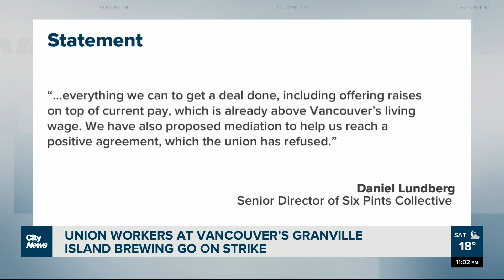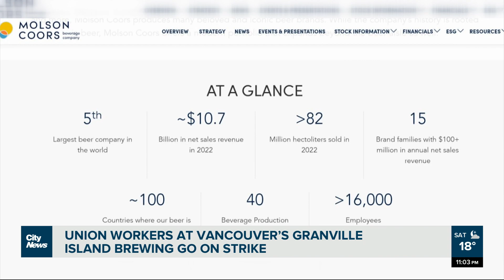Molson Coors temporarily closing Granville Island Brewing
The owner of Granville Island Brewing is closing down the business to "help minimize disruptions" as union workers go on strike Saturday. Angela Bower has more.